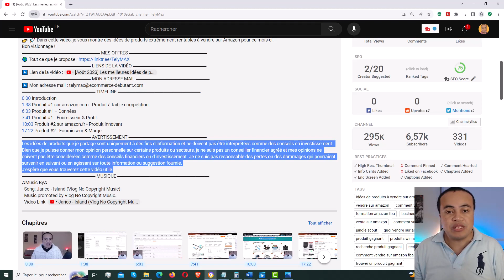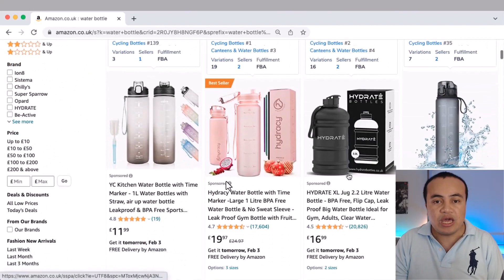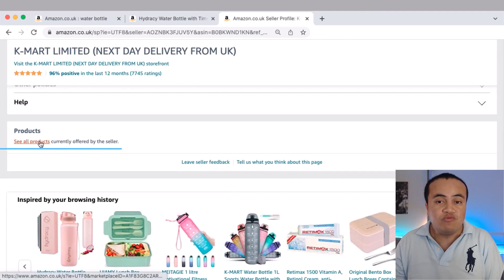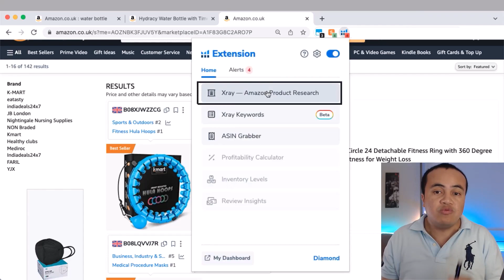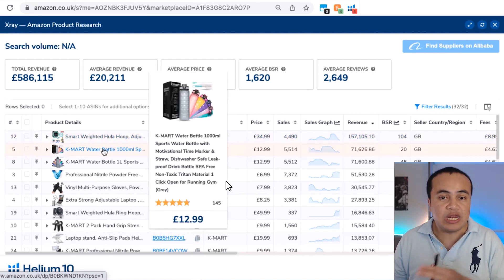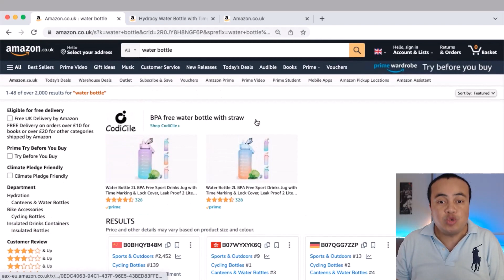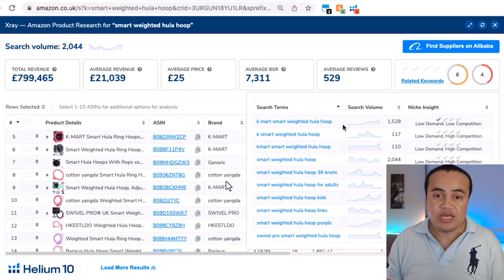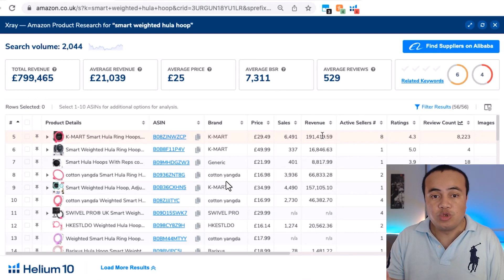Voici un moyen ULTRA RAPIDE pour trouver des PRODUITS Amazon FBA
👉🏻 Dans cette vidéo, je vous montre la stratégie du « sniper de boutique » pour trouver les meilleures idées de produit pour Amazon FBA. Pour ce faire, j'utilise l'application web Helium10 et j'y affine mes sélections.
▬▬▬▬▬▬▬▬▬▬▬▬▬▬▬▬▬ MES OFFRES ▬▬▬▬▬▬▬▬▬▬▬▬▬▬▬▬▬
▬▬▬▬▬▬▬▬▬▬▬▬▬▬▬▬ TIMELINE ▬▬▬▬▬▬▬▬▬▬▬▬▬▬▬▬▬▬
0:00 Introduction
2:05 Idée de produit
3:10 Le mot-clé pertinent
4:14 Le choix d’Amazon
5:24 L’idée
6:37 Les produits de la marque
10:22 L’entonnoir de recherche de produit
12:22 L’analyse du marché
▬▬▬▬▬▬▬▬▬▬▬▬▬▬▬ AVERTISSEMENT ▬▬▬▬▬▬▬▬▬▬▬▬▬▬▬▬▬
Les idées de produits que je partage sont uniquement à des fins d'information et ne doivent pas être interprétées comme des conseils en investissement. Bien que je puisse donner mon opinion personnelle sur certains produits ou secteurs, je ne suis pas un conseiller financier agréé et mes opinions ne doivent pas être considérées comme des conseils financiers ou d'investissement. Je ne suis pas responsable des pertes ou des dommages qui pourraient survenir en suivant ou en agissant sur toute information ou suggestion fournie.